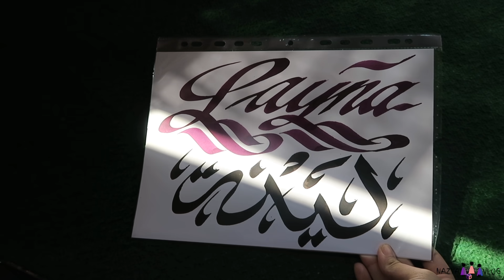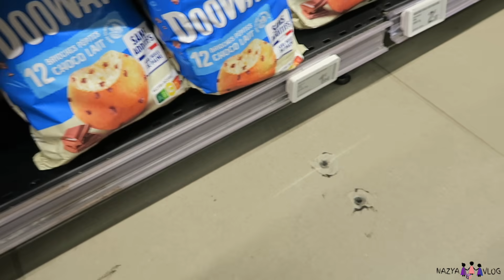PETITE MISE AU POINT 🕌🌙VLOGRAMADAN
VLOG FAMILLE
ROUTINE
RECETTE
MAMAN
RETOUR DE COURSES
HAUL